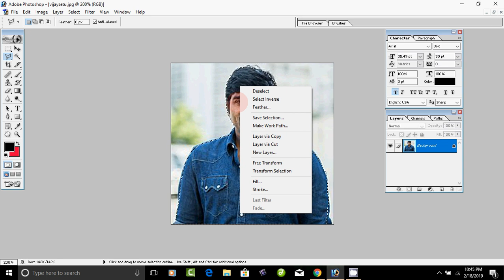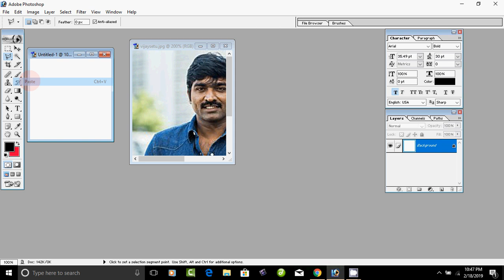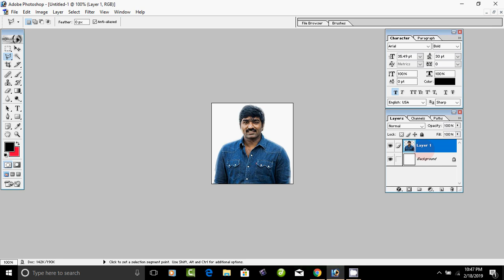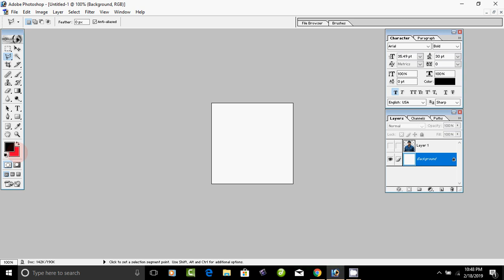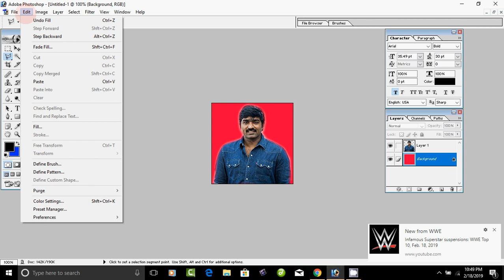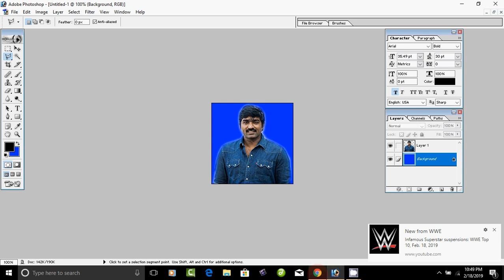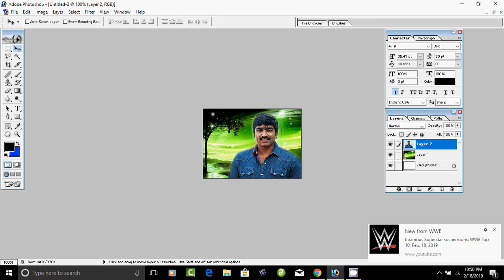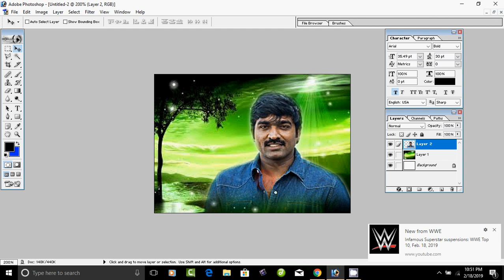How to change background color in Photoshop